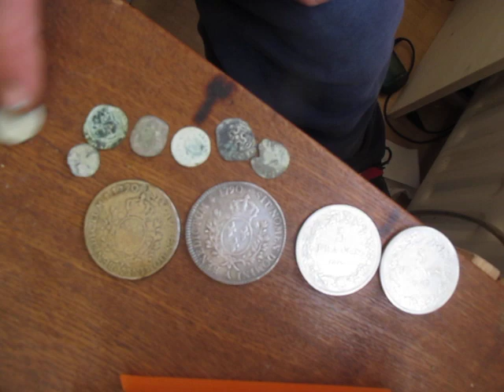zilver koper biljoen